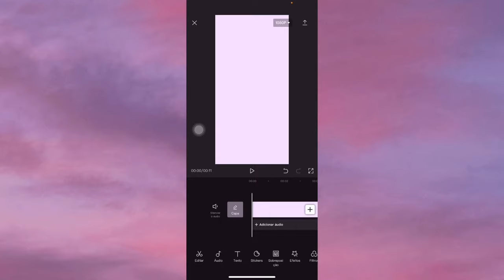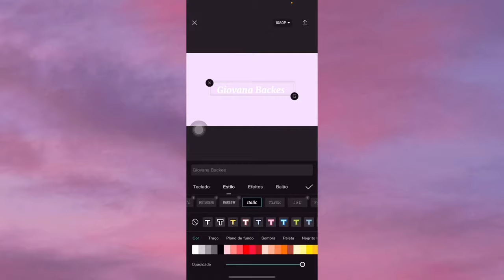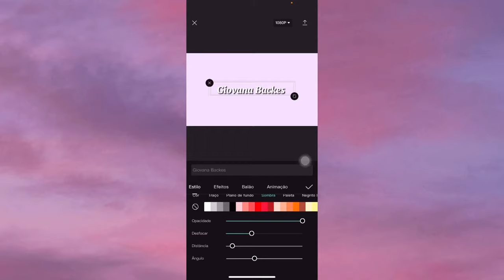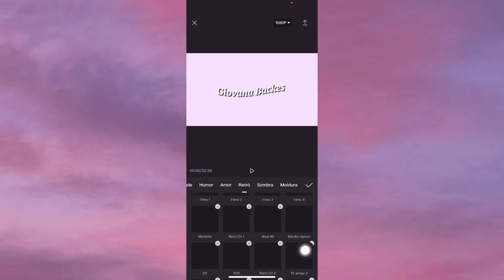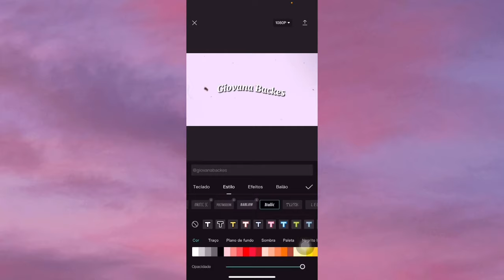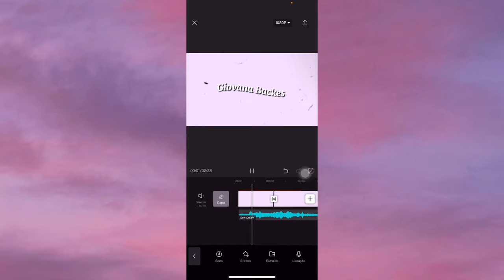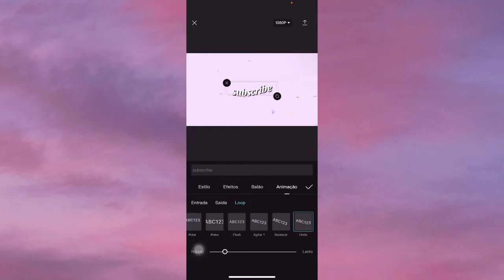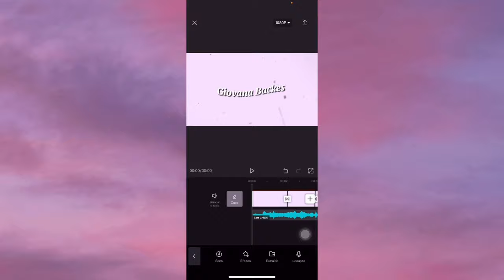COMO FAZER VINHETA PARA CANAL PELO CELULAR 📲✨ ~ Estilo Aesthetic Vintage Letras em Onda ~ CAPCUT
O vídeo de hoje é
Como fazer vinheta para canal pelo celular
Estilo Aesthetic
Vintage Retro
com
Letras em Onda
pelo
CapCut

Hoje eu vou mostrar para vocês como eu fiz a Intro do meu canal do YouTube pelo celular
com o aplicativo Cap Cut

Mostro o passo a passo para fazer uma vinheta de maneira simples, fácil e rápida!
Fazer
vinheta canal pelo celular
é muito fácil mesmo, ainda mais com esse app!

Achei que ficou bem legal! 💫
Tem um
estilo gringa,
aesthetic, vintage, retro!

Você poderá se inspirar para fazer Intro canal YouTube pelo Cap Cut com essas dicas!

Deixo aqui para vocês outros vídeos que vocês podem gostar!

Se você ainda não me segue lá no Instagram, vai lá para conhecer! ✨

📌 Se você ainda não é inscrito, SE INSCREVE aqui no canal, porque toda semana tem vídeo novo! 📌

Então, um super beijo, até o próximo vídeo e tchau, tchau! 😘😘